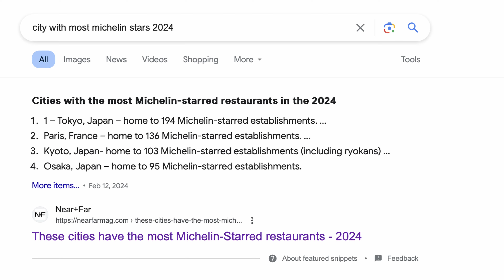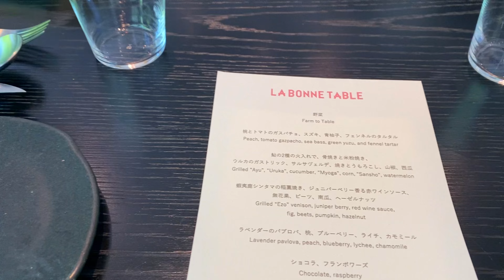Is This TOKYO TOP RESTAURANT Worth It?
Today I would like to share with you one of the most interesting culinary experiences I have had in Tokyo lately. If you enjoy the video, a Like is always appreciated.